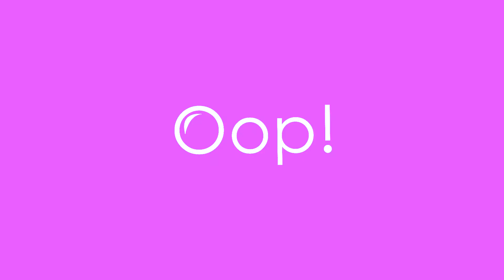Oop! The gel Soap - Soon on Kickstarter. Subscribe and win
OOP! is a trendy soap that captivates everyone with its look and thanks to its consistency it becomes lovable. This is a product that is fragrant, colorful, sparkling and even disinfectant so adults as well as children use it with pleasure.
It can be produced in any sphere for an event, it`s unique design makes it a guaranteed perfect gift.
Oop! Kids is a children`s soap that comes in any kind of fairy tale character version, it has extra foamy packing and on top of that, we encourage the smallest ones in the family to wash their hands regularly with hidden fairy tale characters inside the soap.
Regarding packaging, it can be placed in a nowadays trendy clasped glass, or in a cylinder shaped, transparent plastic box, or, if we consider the design it can be placed in cookie boxes. In all options we can decorate the packing with very colorful and cool motives, which is sure success!